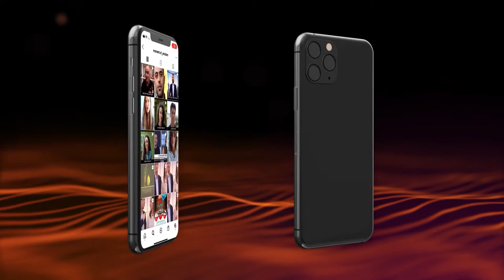Отличие змея от Машиаха | Раввин Шмуэль Элияѓу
Какова причина заболевания  Моше проказой в то время, когда он становится лидером народа Израиля?  Чему научился Моше у праотца Авраама, чтобы руководить народом Израиля?